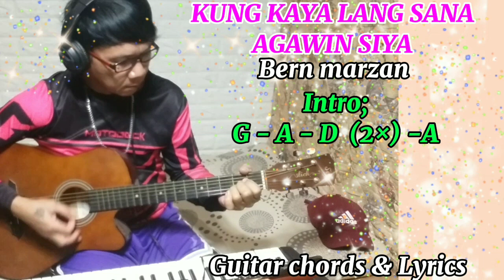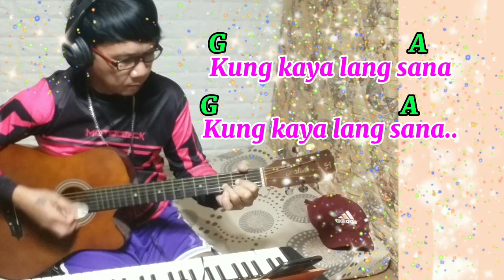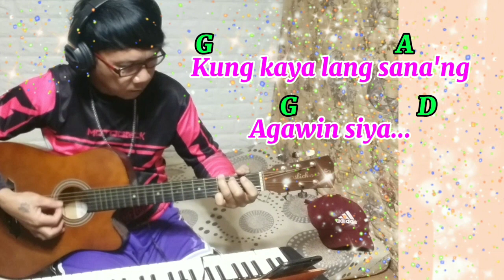KUNG KAYA LANG SANA AGAWIN SIYA-Bern Marzan(Guitar Chords & Lyrics)